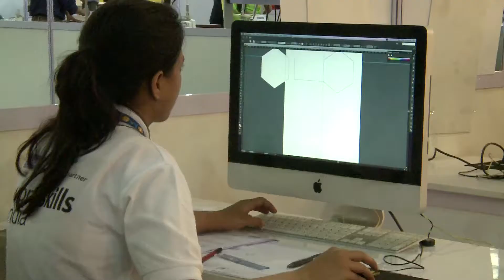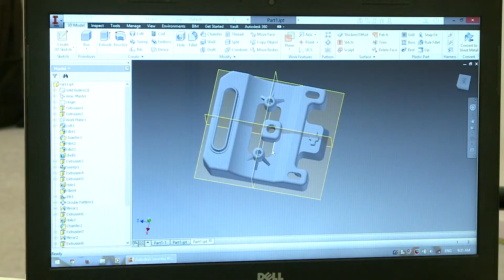Worldskills India Final Selections 2015